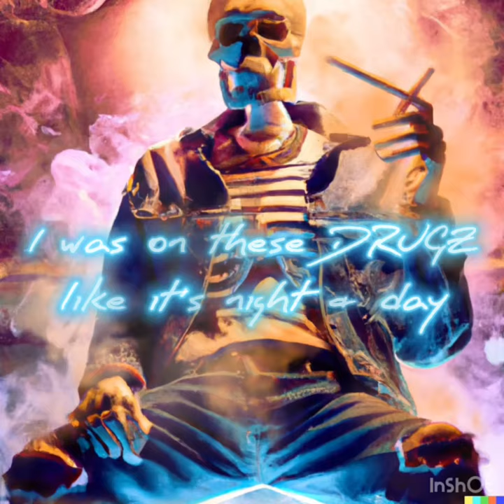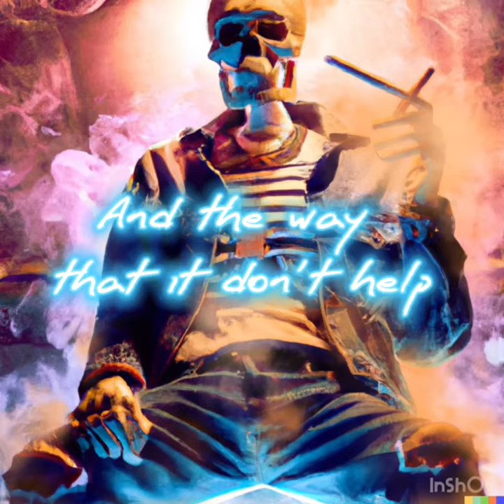DRUGZ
The Latest Song From Flamingo la Flare.

Drug addiction has been a significant public health issue in the United States, and the following statistics illustrate the scope of the problem in 2020:

According to the Centers for Disease Control and Prevention (CDC),
more than 93,000 people in the U.S. died from drug overdoses in 2020,
a significant increase from the previous year.

Opioid overdose deaths have been a particular concern,
with over 69,000 reported in 2020.

The COVID-19 pandemic has also contributed to the drug addiction crisis,
with increased stress, social isolation, and disrupted access to healthcare
and treatment services.

The National Survey on Drug Use and Health (NSDUH)
estimated that 20.1 million people aged 12 or older had
a substance use disorder in 2020.

Among those with a substance use disorder, approximately 2.3 million
had an opioid use disorder.

Drug addiction also has significant economic and social costs, including
healthcare expenses, lost productivity, and criminal justice system involvement.

It's important to note that these statistics only scratch the surface
of the human toll that drug addiction takes on individuals, families, and communities.